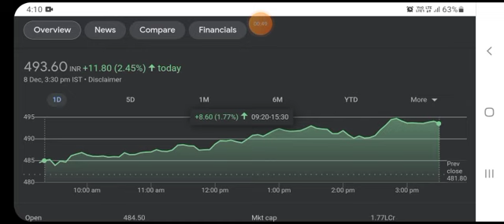TATA MOTORS SHARE NEWS | TATA MOTOR SHARE | TATA MOTORS RESULT | TATA SHARE CRASH